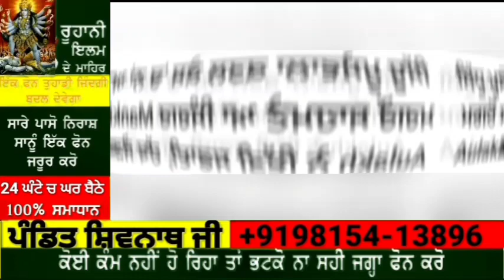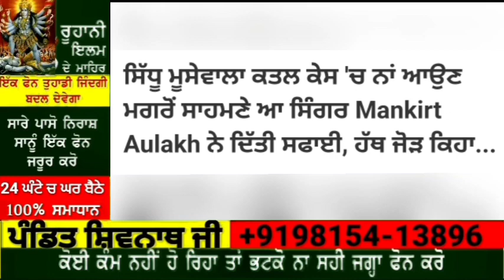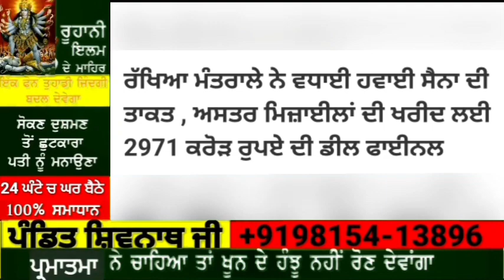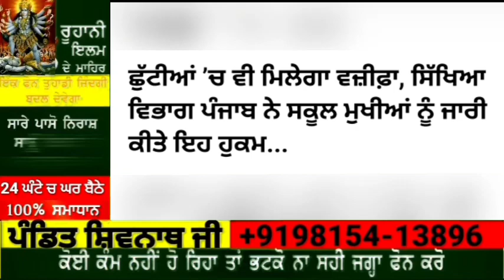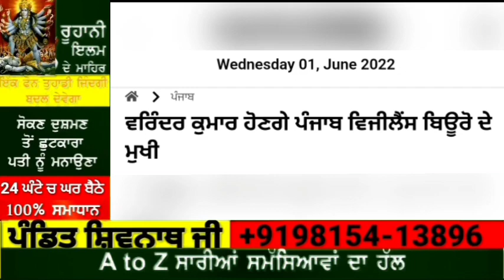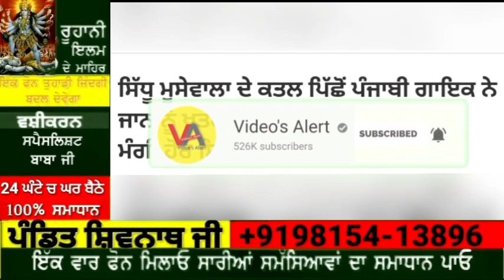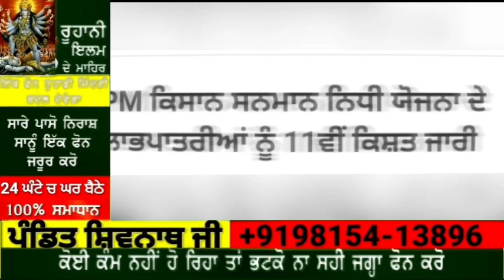Today Morning News | ਸਿੱਧੂ ਦੇ ਕਤਲ ਚ ਫੜਿਆਂ ਵੱਡਾ ਗੈਂਗਸਟਰ | ਗੈਸ ਸਿਲੰਡਰ 135 ਰੁਪਏ ਹੋਇਆ ਅੱਜ ਸਸਤਾ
01 ਜੂਨ Morning News | ਸਿੱਧੂ ਦੇ ਕਤਲ ਚ ਫੜਿਆਂ ਵੱਡਾ ਗੈਂਗਸਟਰ | ਗੈਸ ਸਿਲੰਡਰ 135 ਰੁਪਏ ਹੋਇਆ ਅੱਜ ਸਸਤਾ | ਇੱਕ ਹੋਰ ਗਾਇਕ ਦੀ ਹੋਈ ਅੱਜ ਮੌਤ